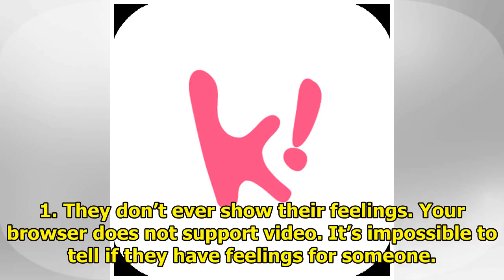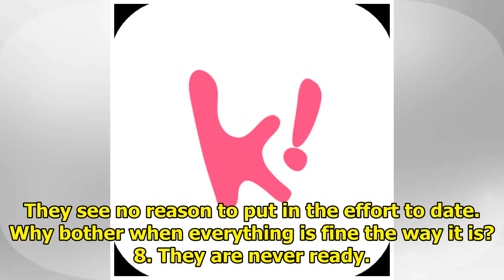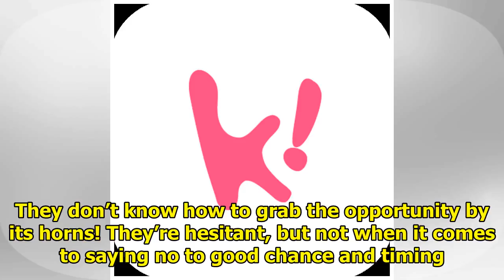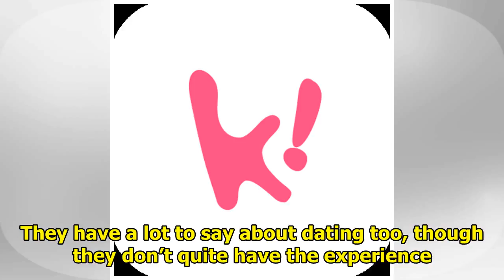13 Things Korean Women Who Have Never Dated Do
13 Things Korean Women Who Have Never Dated Do
1. They don’t ever show their feelings. Your browser does not support video. It’s impossible to tell...